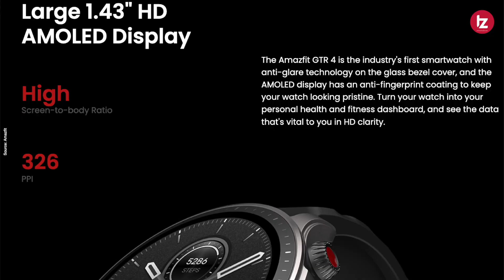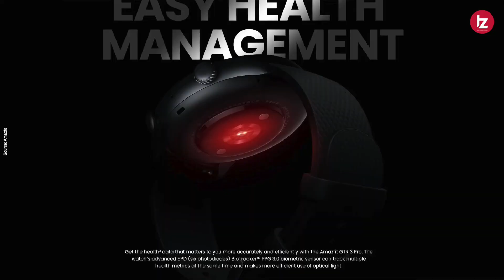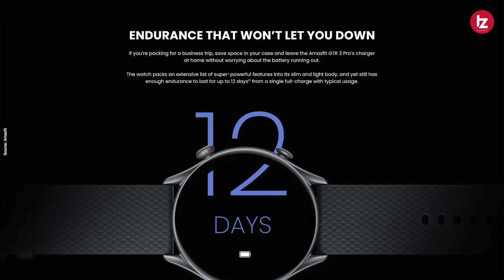Amazfit GTR 4 vs Amazfit GTR 3 Pro Comparison | Which one is Better For you!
Namaskar Dosto Is video me maine aapko Amazfit GTR 4 vs Amazfit GTR 3 Pro smartwatch ka Detailed Specs comparsion kiya hai aur apko differences ke baare me bataya hai. Umeed karta hoon aapko yeah video pasand Aayegi.

Noise ColoFit Icon Buzz
boAt Watch Matrix
Noise ColorFit Ultra 2
Reebok ActiveFit 1.0
Realme Watch 2 Pro
Redmi Smart Band Pro